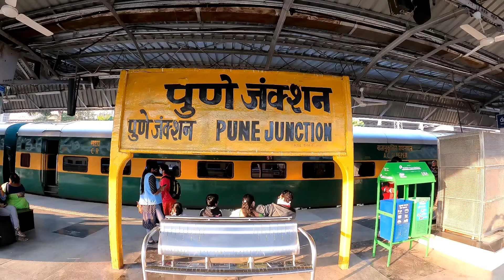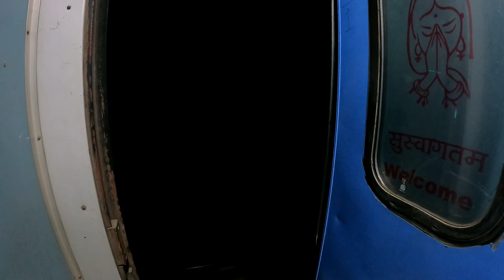Intercity Express - Pune to Mumbai - Travel Vlog